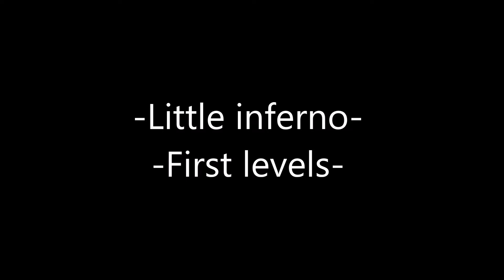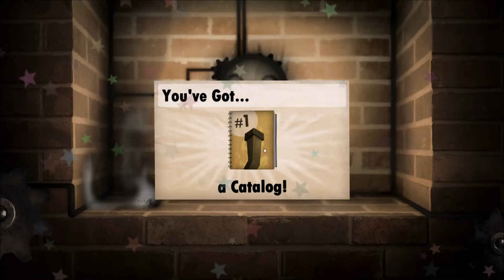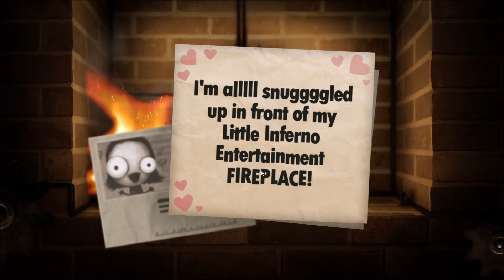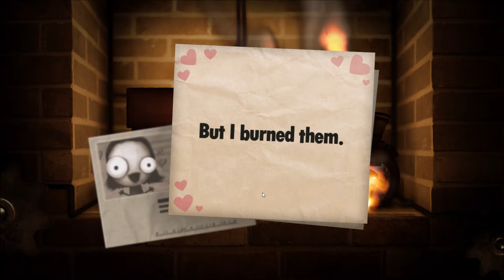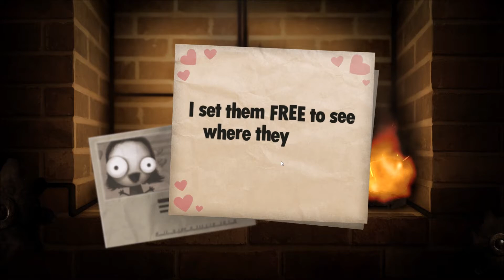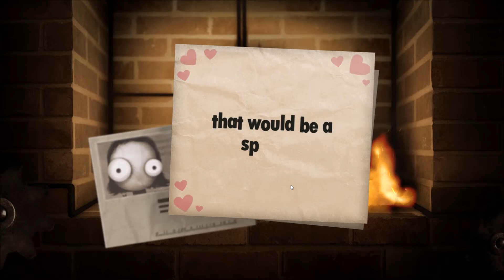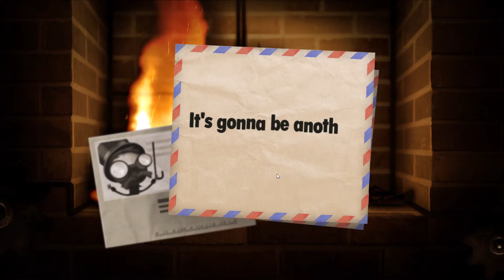Little inferno, first levels